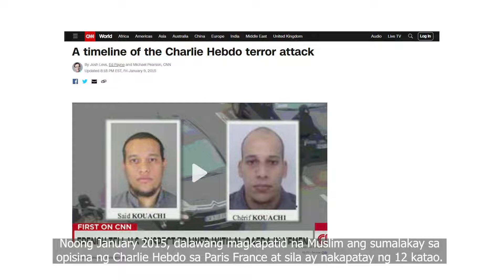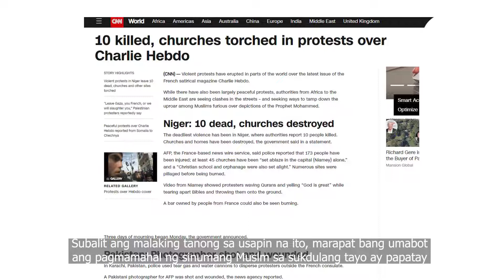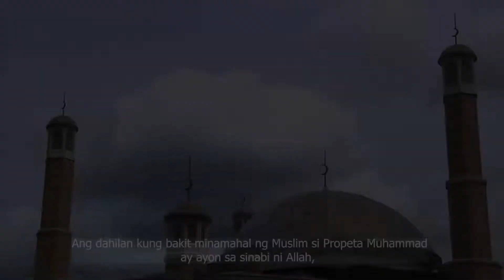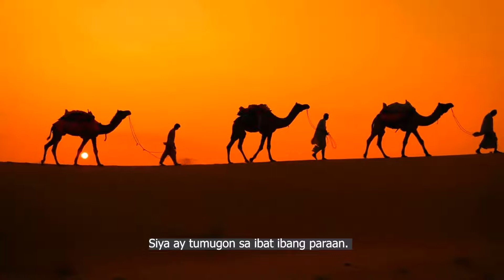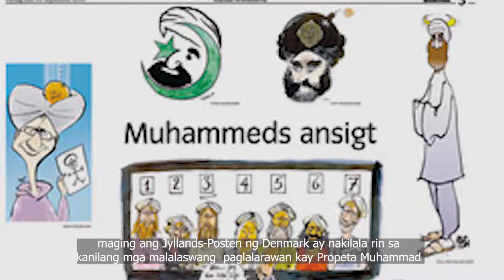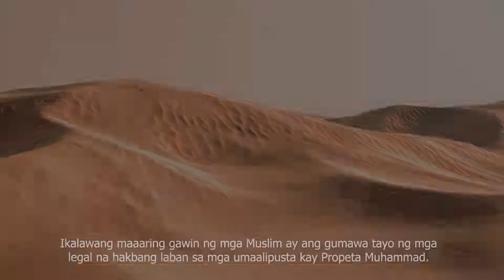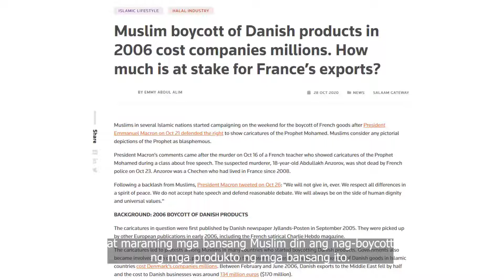Ano ang Marapat na Tugon sa mga Paglapastangan sa Islam